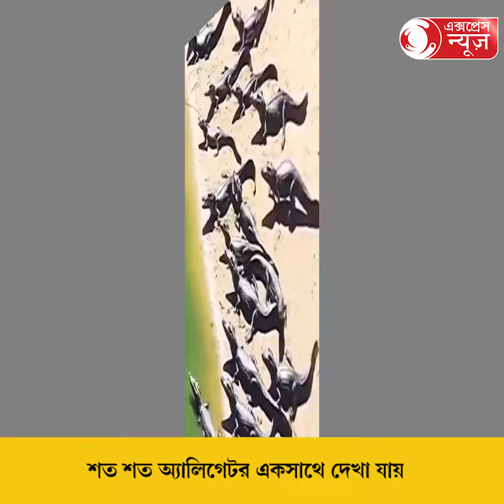Thousands of crocodiles are resting on the beach:সমুদ্র তীরে বিশ্রাম নিচ্ছে হাজার কুমির